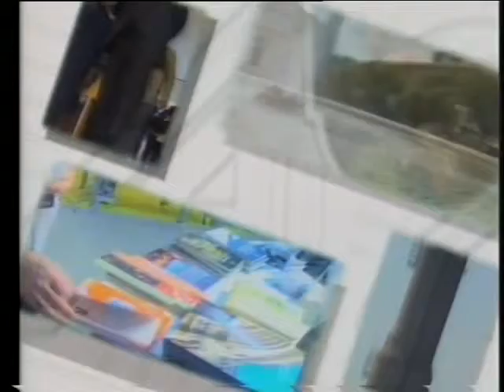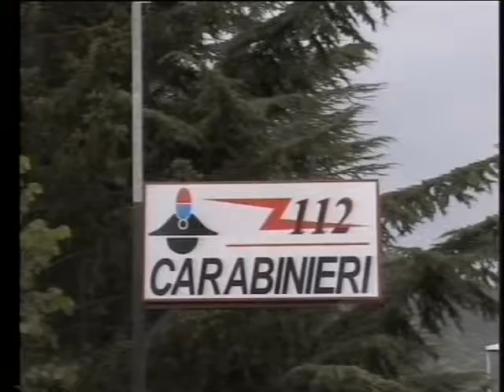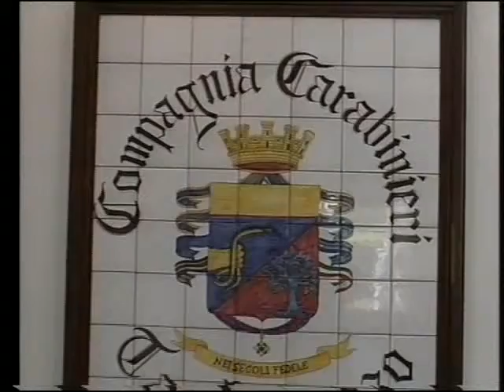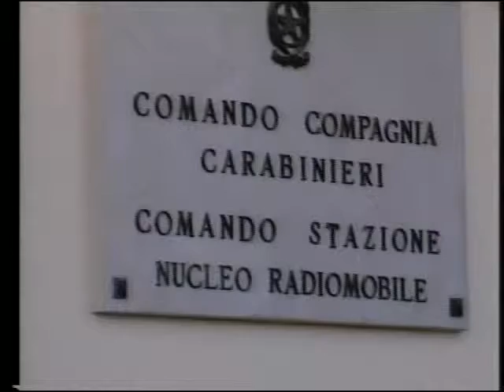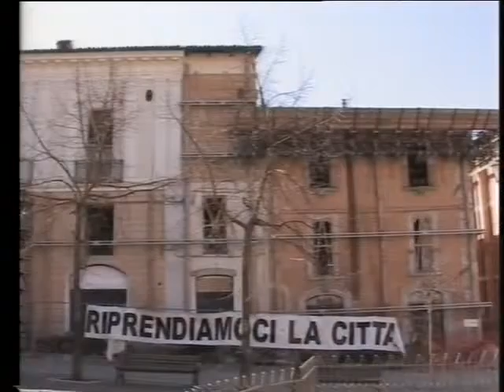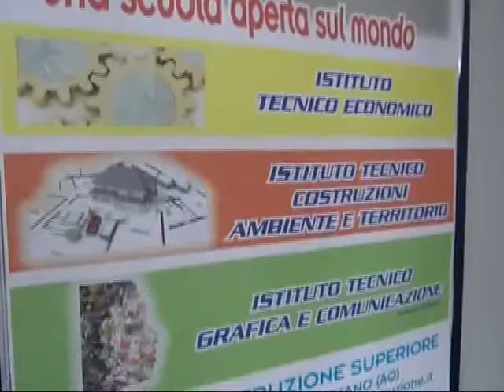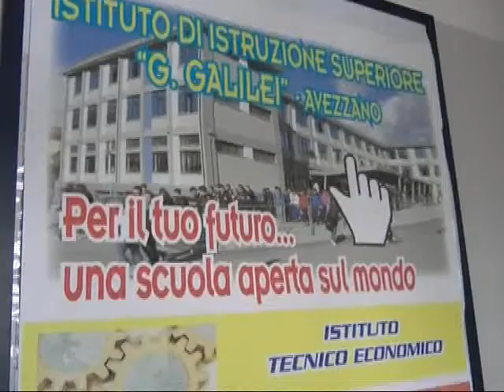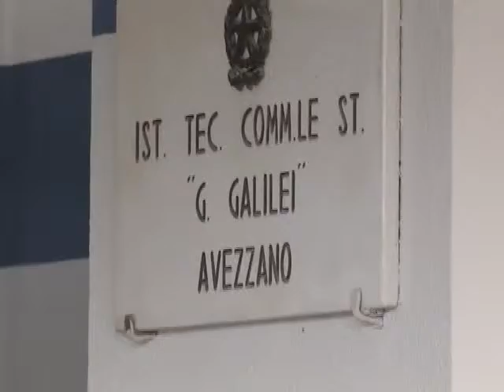A2 Notizie 16/02/2016